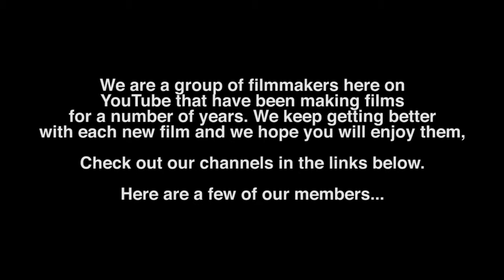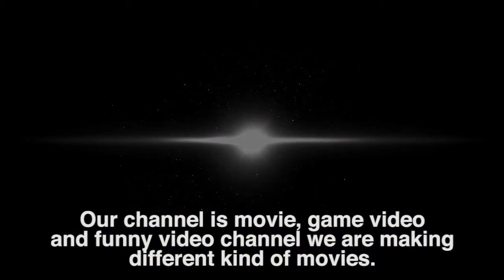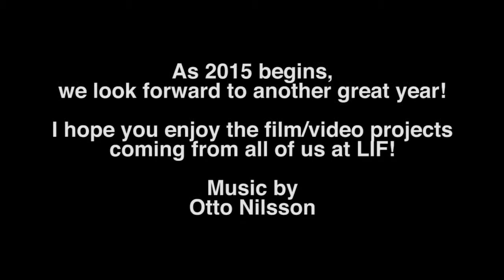The League of International Filmmakers 2015 Trailer HD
Here is a collection of talented next-gen filmmakers from all over the world coming together to create the best films possible.

Links to other members coming soon.